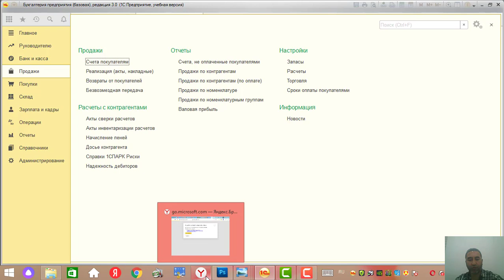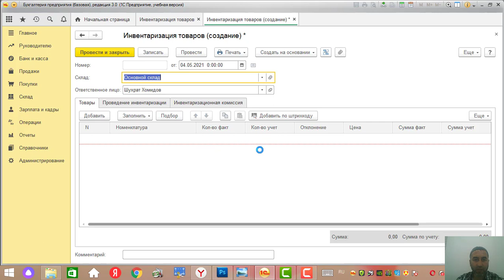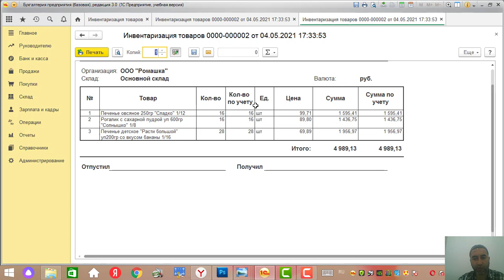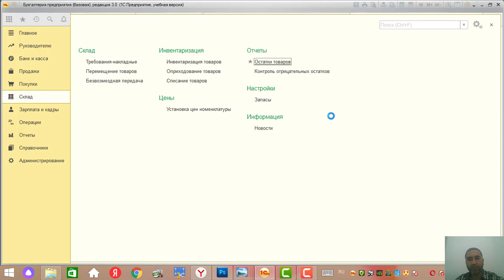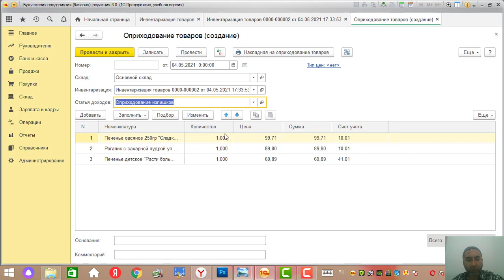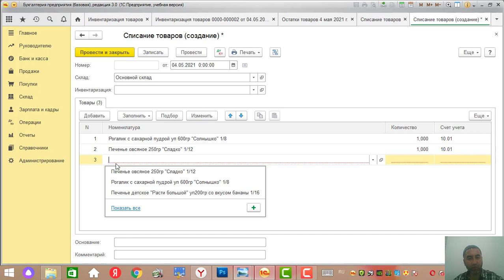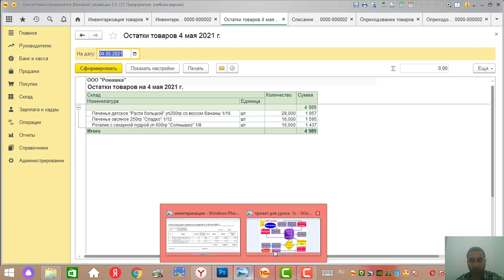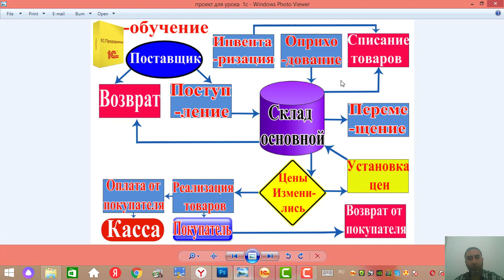1-С бухгалтерия бо забони точики.1-С бухгалтерия на таджиксом языке.1-С худомузии барнома.Списание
1-С бухгалтерия бо забони точики.Инвентаризация,списание, оприходование товаров.1-С бухгалтерия на таджиксом языке.1-С бухгалтерия -худомузии барнома бо забони точики.Дар канали мо шумо метавонед 1-С бухгалтерияро худатон омӯзед.Ҳама нишондоди моро қадам бо қадам бо тартиб такрор кунед ба мақсад мерасед.Мо дарсҳоро бо тартиб қадам ба қадам гузоштем,ки омӯзиши он осон аст.Бинбар ин ба канал обуна шавед.Лаҳзаҳои нофаҳмидагиатонро савол диҳед мо албатта ҷавоб медиҳем.Бо мо бошед.Обуна шавед лайк монед.То дарсҳои оянда